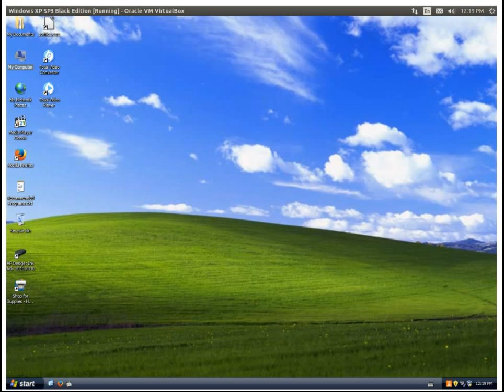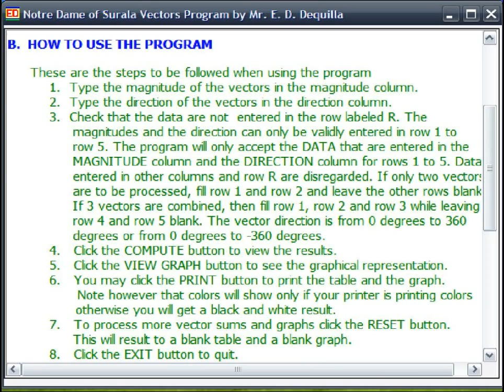Addition of Vectors And Showing Their Graphs in Color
This program adds up to 5 vector components. The resultant is shown in broken red lines while the components in their unique color. The resultant is solved and placed in a table..